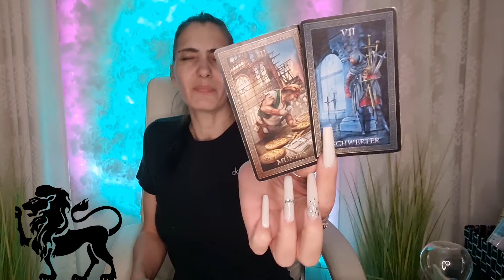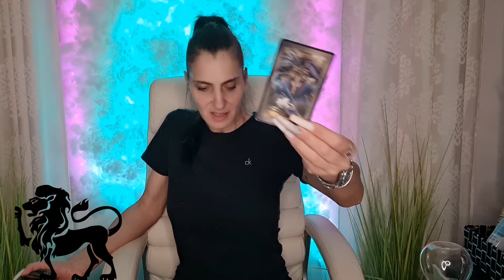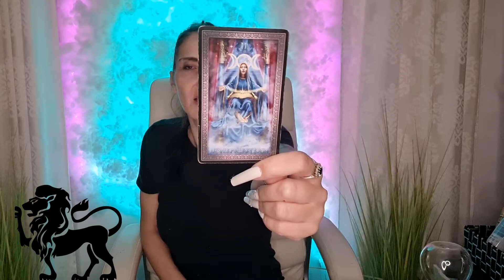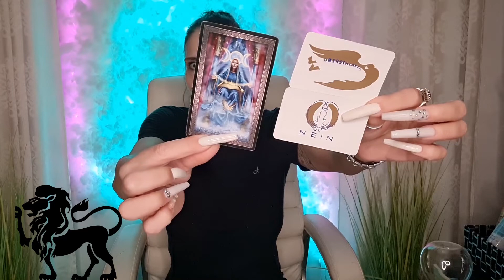LÖWE SEPTEMBER - Struktur entwickeln | Sternzeichen - Tarot - Botschaft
Name * Miranda *
Packstation 499
Postnummer: 21163930
12205 Berlin